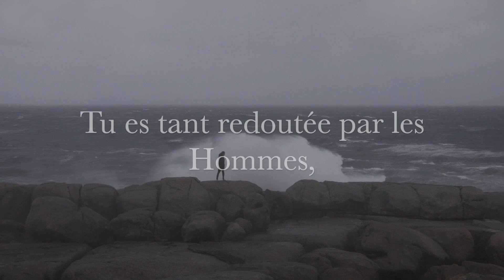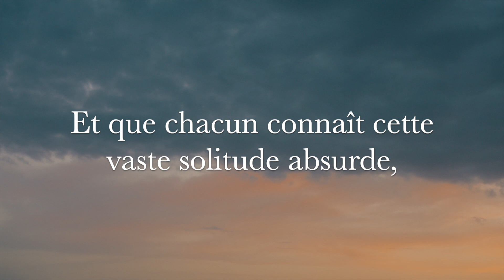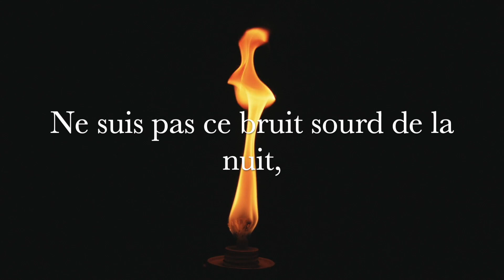[Poésie] - La solitude, pour mieux être ensemble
Chers amis amoureux de la belle langue, poètes amateurs ou professionnels de la sémantique.

Cette semaine, place au 3ème poème de notre série sur les sentiments ! Contexte sanitaire oblige, c’est la solitude qui sera abordée en ces temps pour le moins troubles. L’occasion pour nous tous de s’inspirer de l’action de Robinson Crusoe, seul sur son île, dont nous fêtons le 302ème anniversaire aujourd’hui. Nous espérons que ces quelques minutes vous redonneront le sourire, et un petit peu d’espoir !

Poétiquement.